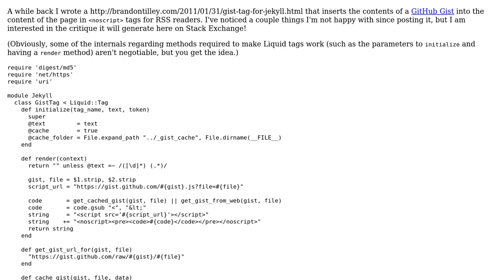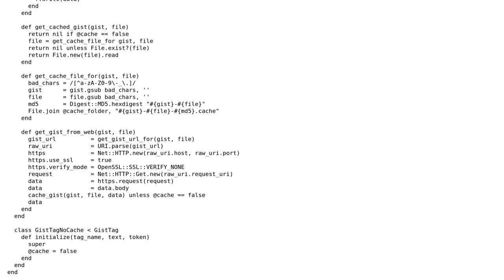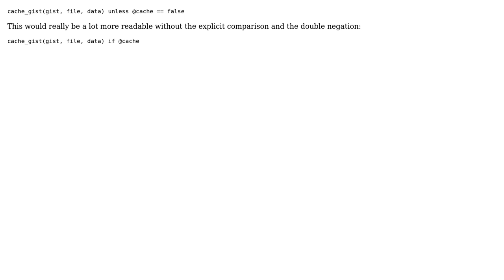Fluid tag for displaying GitHub Gists with noscript tags in a Jekyll post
With thanks & praise to God, and with thanks to the many people who have made this project possible! | Content (except music & images) licensed under CC BY-SA | Music | Images & others | With thanks to user sepp2k user Michelle Tilley user 200_success and the Stack Exchange Network Trademarks are property of their respective owners. You are responsible for your own actions.